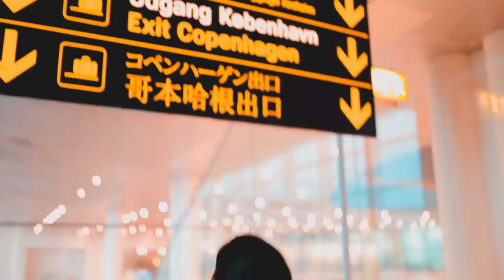COPENHAGEN || TRAVEL WITH KRITIKA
Here's a short trailer of the Copenhagen vlogs.
A complete vlog will be up soon!